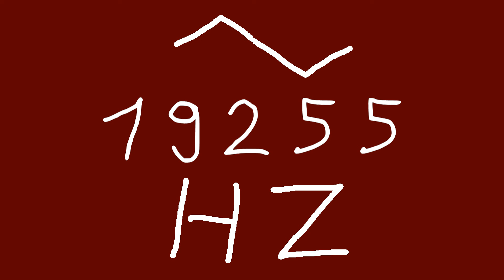19255 hz triangle